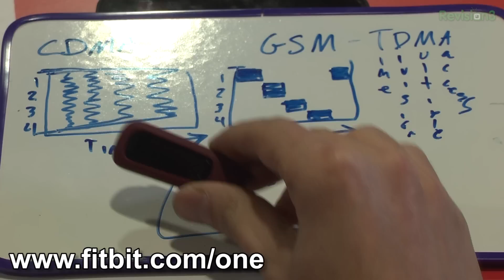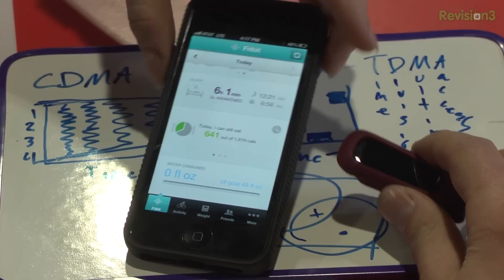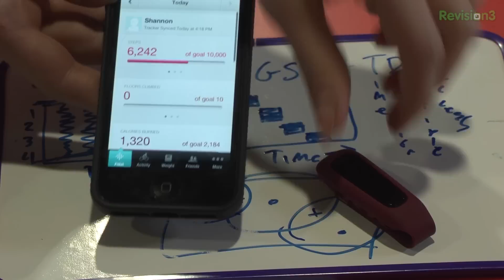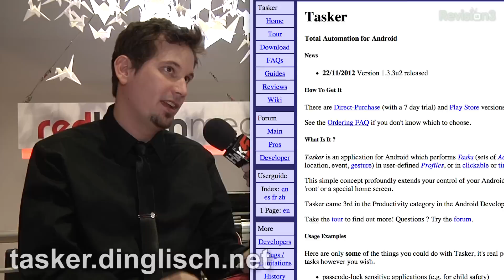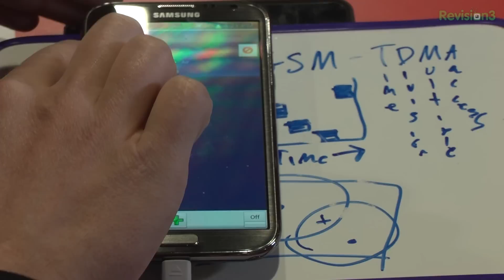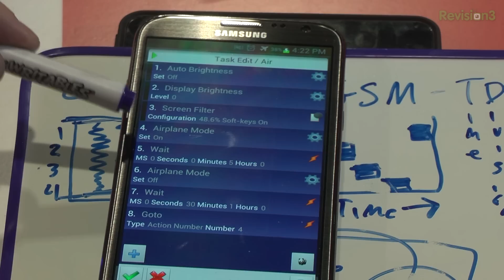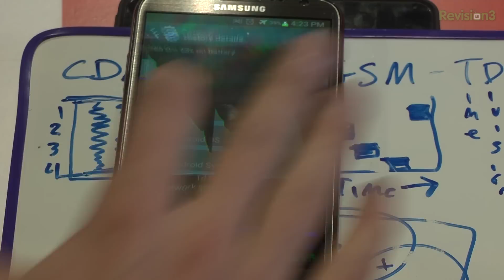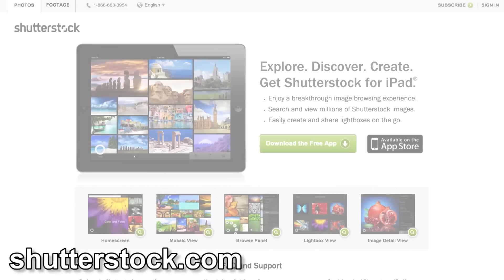Hak5 1222.3, Surviving CES Wireless and 60GHz Beam Forming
Hak5 -- Cyber Security Education, Inspiration, News & Community since 2005:
This time on a special Hak5 from CES 2013 - surviving overloaded wireless networks, fitness tech for hackers and pico sized 802.11ad beam forming antenna arrays for the 60GHz band. All that and more, this time on Hak5.